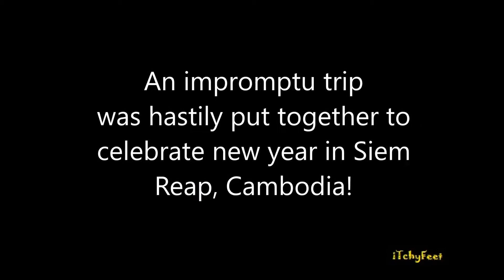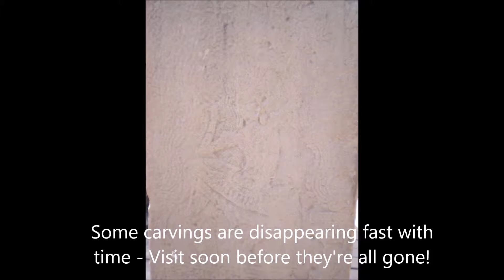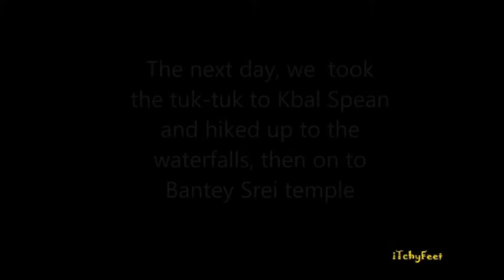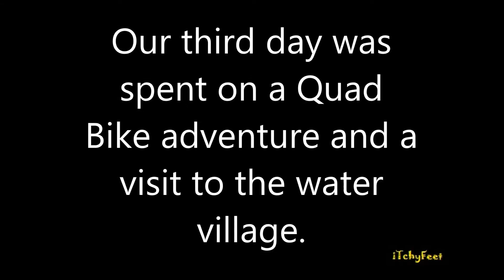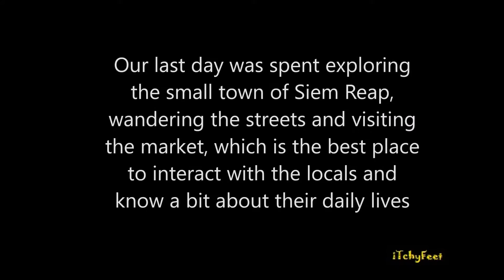Siem Reap Angkor Quad (Wat)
Aside from the Angkors, there is so much to discover in Siem Reap. This photo video gives a teaser of the Angkor Wat and Angkor Thom, as well as other sites Bantey Srei, Kbel Spean. Also an insight at the daily lives of the Cambodians, going on a tour of the villages, including an orphanage by the quad. Watch to take a glimpse and discover Siem Reap, not just the Angkors.